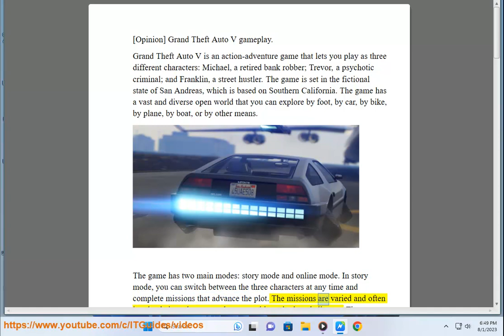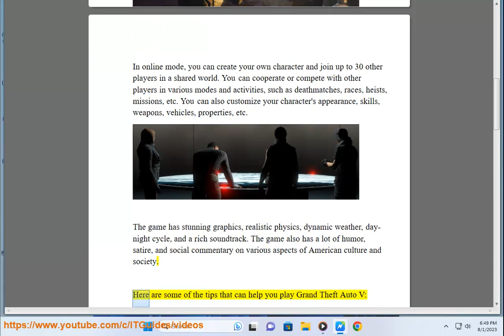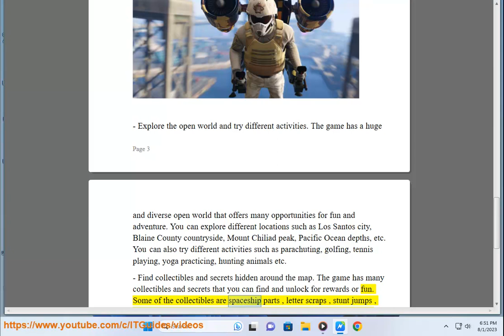Latest Grand Theft Auto V Gameplay